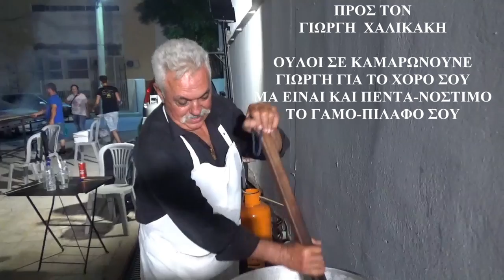ΤΟ ΓΑΜΟ- ΠΙΛΑΦΟ & Σουστα Λυρα Μαν Κλαδος Μανουσος Καφανταρης